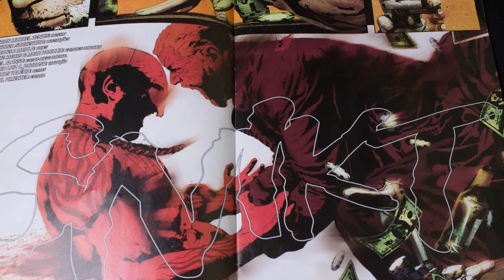► GUERRAS SECRETAS - VELHO LOGAN | Diplomacia Nerd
Bem-Vindos meus caros Diplomatas! No vídeo de hoje teremos Review Guerras Secretas -  Velho Logan, e CUIDADO, pois dessa vez contém SPOILERS. Aproveitem o vídeo.

CONTATO
Quer sugerir algum tema para os vídeos do canal? Ou então ficou com alguma dúvida?

LOJA PARCEIRA: XD COMIC SHOP